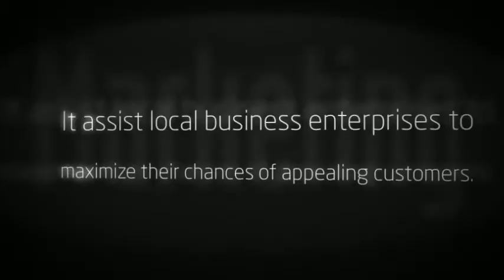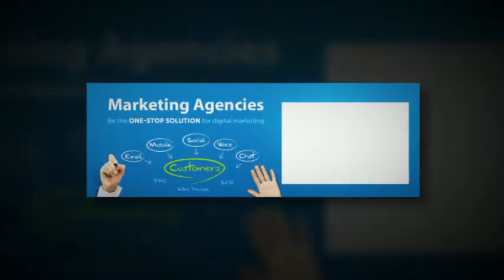Best Marketing Agency